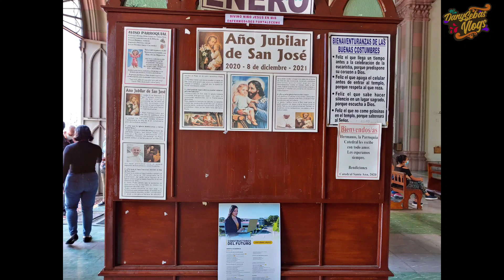CATEDRAL NEOGOTICA SANTA ANA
Un vistazo a la catedral de Santa Ana El Salvador.
Espero les guste mi contenido, si quieren ver un lugar de santa ana pueden decirmelo en los comentarios.
Danysebas Vlogs Facebook e Instagram.